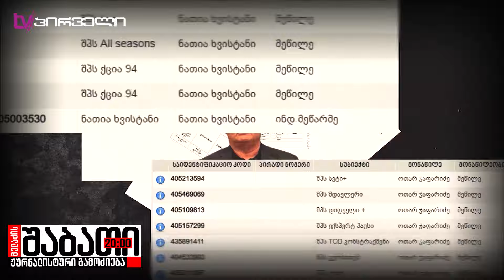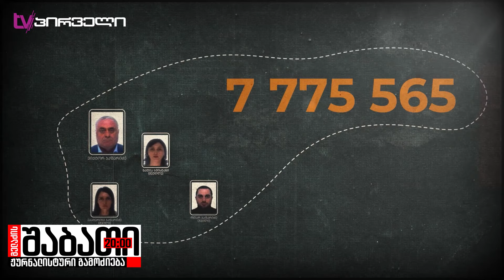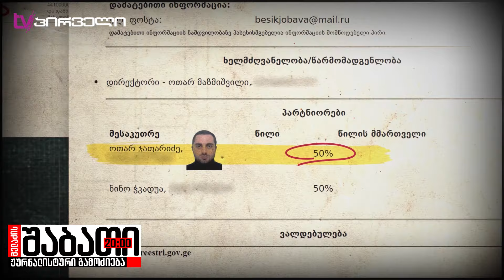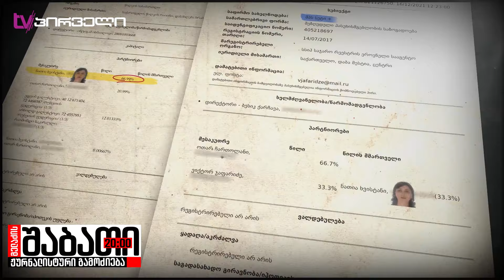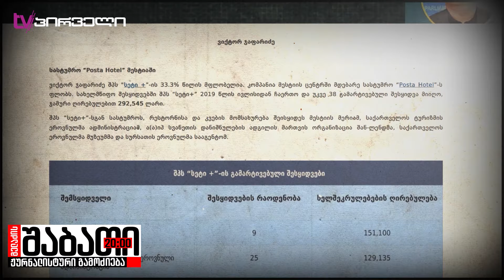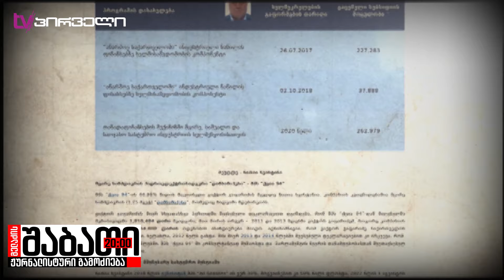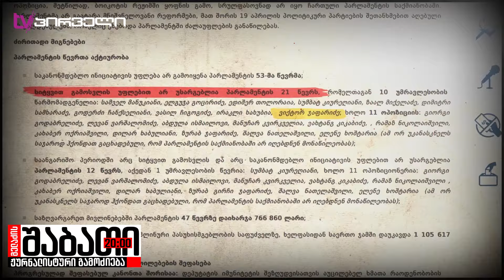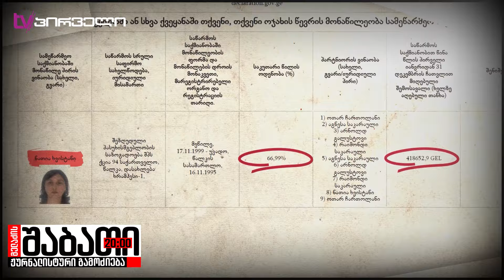ვიქტორ ჯაფარიძის გზა - სააკაშვილის სადღეგრძელოებიდან ბიძინას მადიდებლობამდე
‼ მილიონები სააკაშილის სიკვდილით მახარობლებისთვის
✔ მაკა ანდრონიკაშვილის სპეციალური რეპორტაჟი